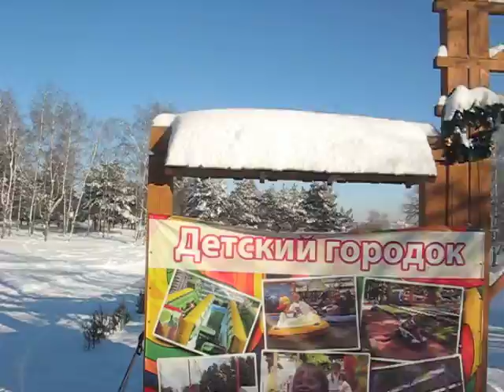Зима на ул.Исаковского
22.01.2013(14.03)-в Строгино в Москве